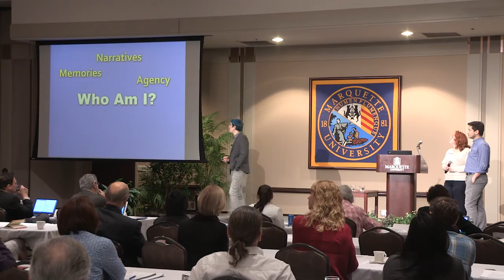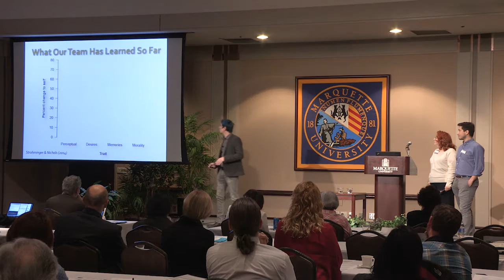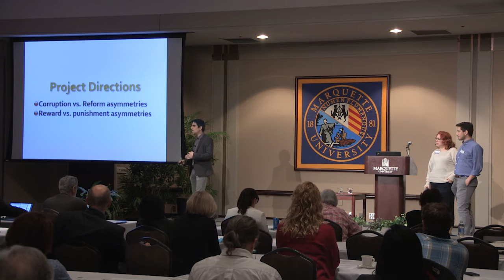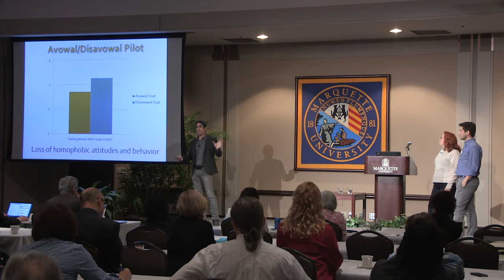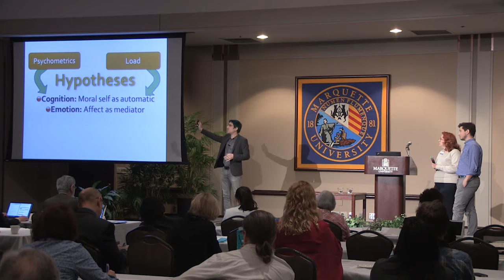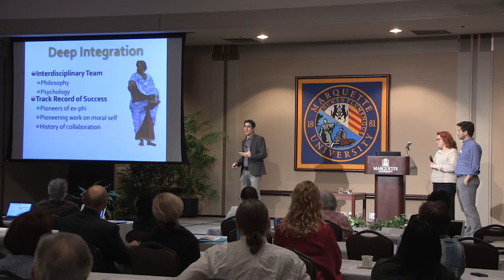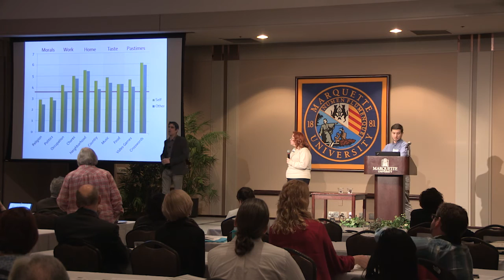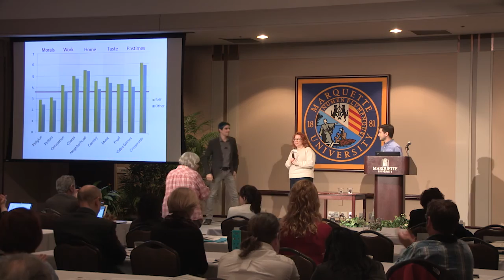Investigating the Moral Self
Research proposal presented at the Interdisciplinary Moral Forum on March 12-14, 2015 at Marquette University for the Self, Motivation, and Virtue Project.

Presented by Jesse Prinz, PhD (Dept of Philosophy) from CUNY Graduate Center and Nina Strohminger, PhD (Dept of Psychology) from Duke University. Learn more about this research project at the SMV Project